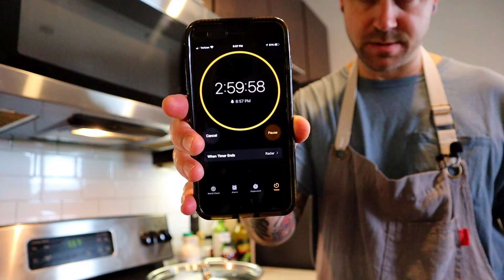Texas chili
Full recipe coming soon.
Here in Texas its all about the beef. No beans only meat. In this recipe we toast our own spices, use quality Tri-tip steak, guajillo and ancho chilis. This is the kind of chili you set aside a full day to dedicate to. Quite a few steps and a lot of time and patience. The finished product is more than worth it. The depth of flavor will have people wondering what just happened to their taste buds. Follow along with Chef Ryan and learn how to make a chili that could win a chili cook off, ez.